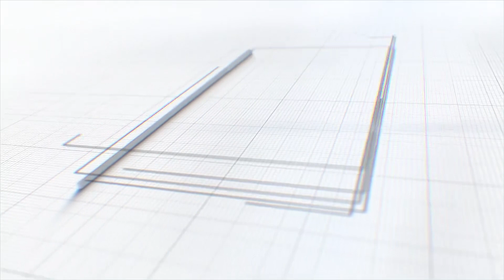नवी मुंबई APMC बाजार में प्याज के दाम 40 से 45 रुपये प्रति किलो